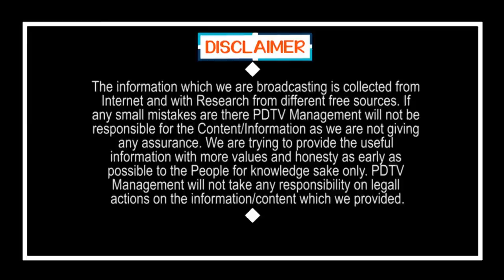Chandrababu Taking Negative Decisions | అయిపోయింది.... ఆ ఒక్క నిర్ణయం టీడీపీ కొంపముంచేసింది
అయిపోయింది. ఆ ఒక్క నిర్ణయం టీడీపీ కొంపముంచేసింది | Chandrababu Taking Negative Decisions | PDTV News